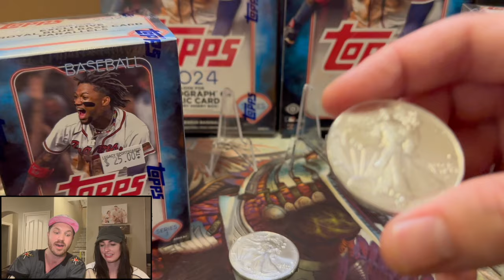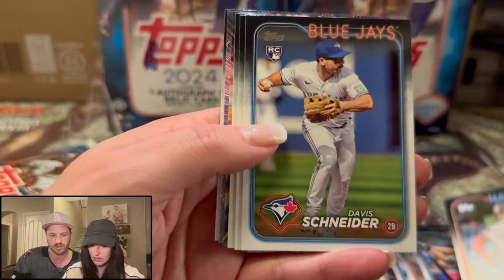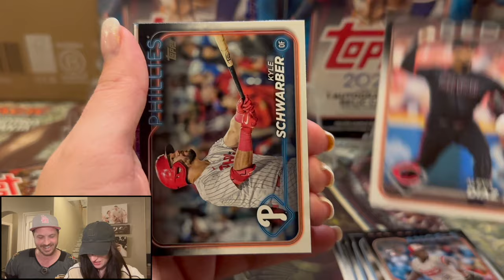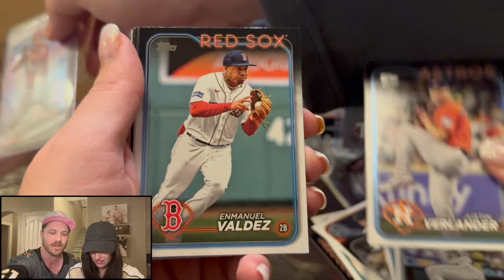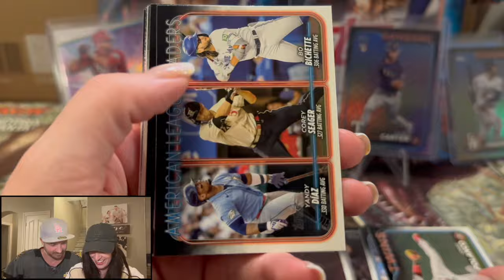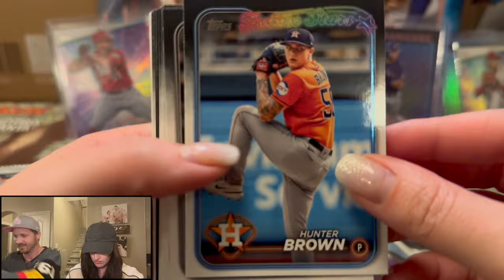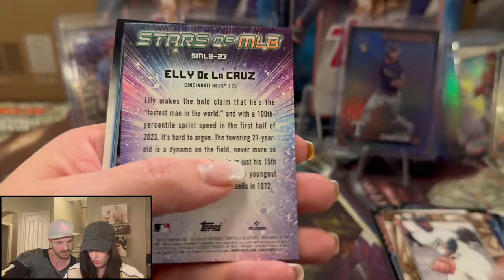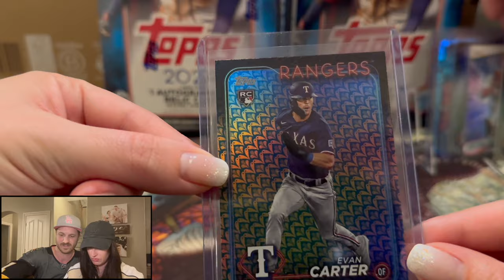PULLING A RARE EGGS CARD! 2024 TOPPS SERIES 1 BLASTER BOXES [GIVEAWAY]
The baseball duo is back and pulling fire!

We are opening a 2024 Topps Series 1 Blaster Box